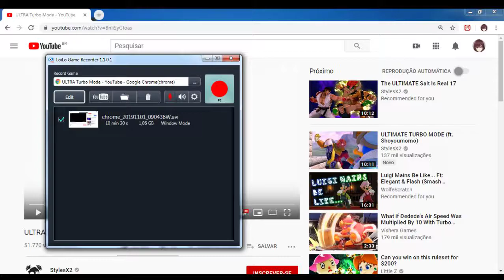REAGINDO A ULTIMATE TURBO NO SMASH ULTIMATE!!!